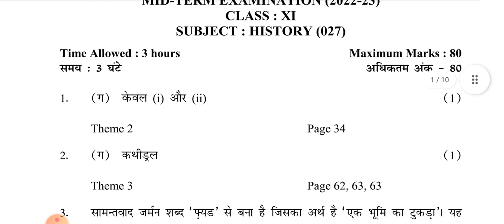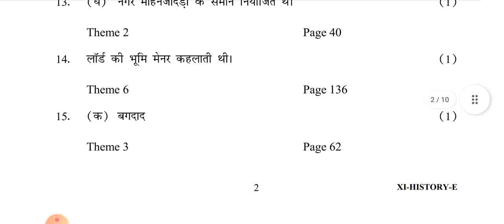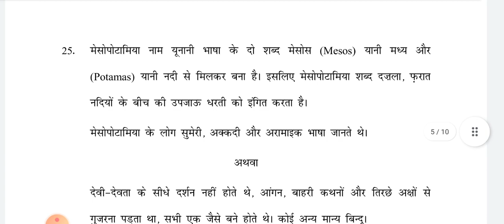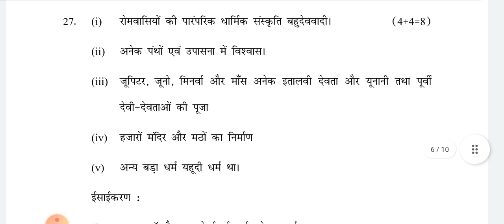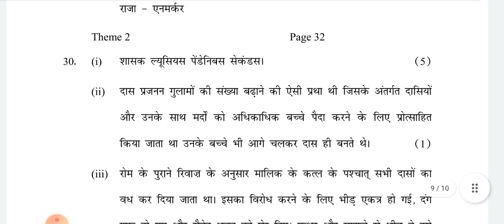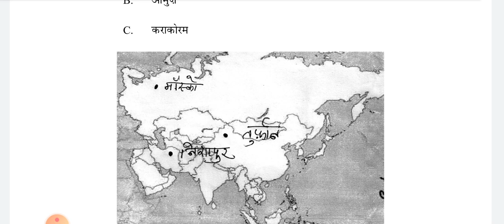Class 11 History Marking Scheme Mid Term Exam | Evening Shift